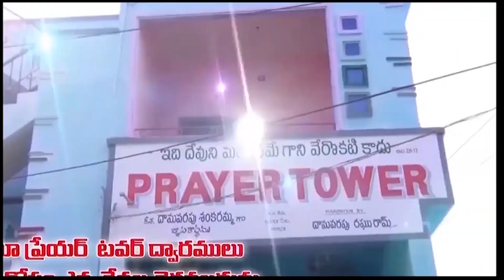PRASANNA GARU CODE 1837